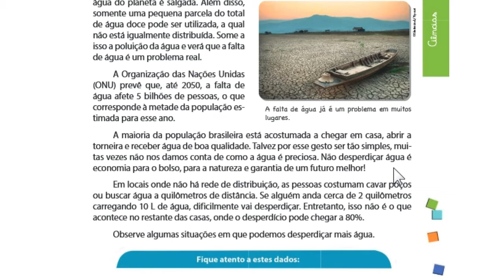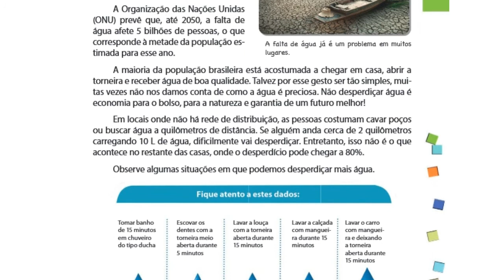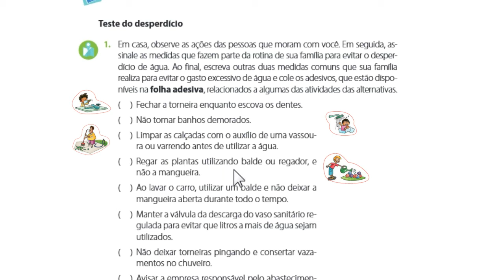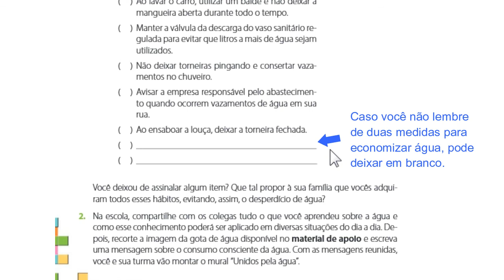CIÊNCIAS - Desperdício de água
(Apostila, páginas 27 e 28)

DESPERDÍCIO DE ÁGUA

• Objeto de conhecimento: Ciclo hidrológico; Consumo consciente.
• Objetivos da aprendizagem: (EF05CI04) Identificar os principais usos da água e de outros materiais nas atividades cotidianas para discutir e propor formas sustentáveis de utilização desses recursos.